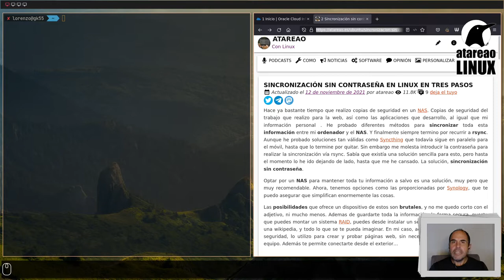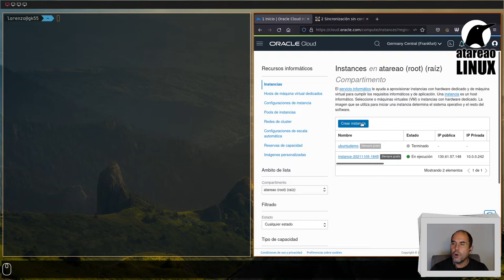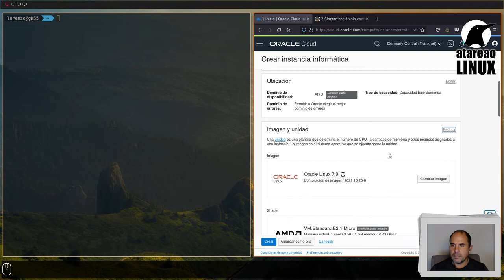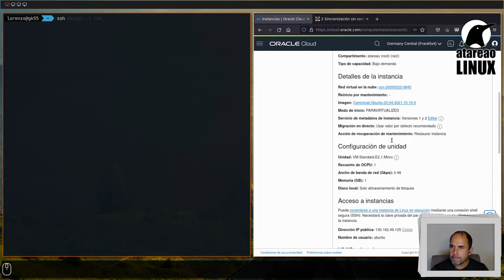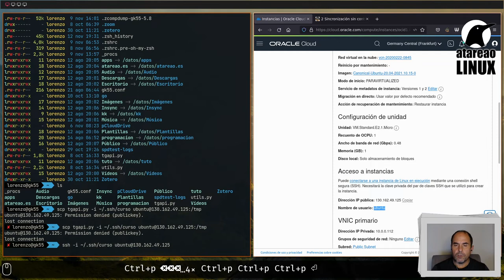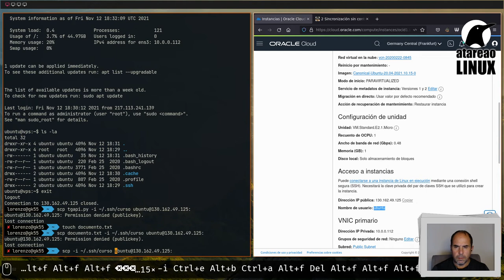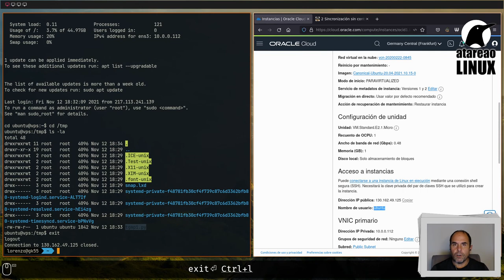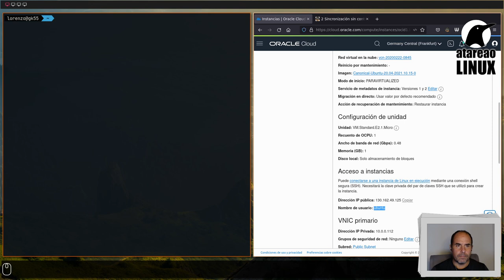Crea tu propio servidor virtual en la nube en menos de 5 minutos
En este vídeo te muestro lo sencillo y rápido que es crear tu propio servidor virtual en menos de 5 minutos para que puedas levantar todo tipo de contenedores, servicios, alojar archivos y todo lo que necesites.